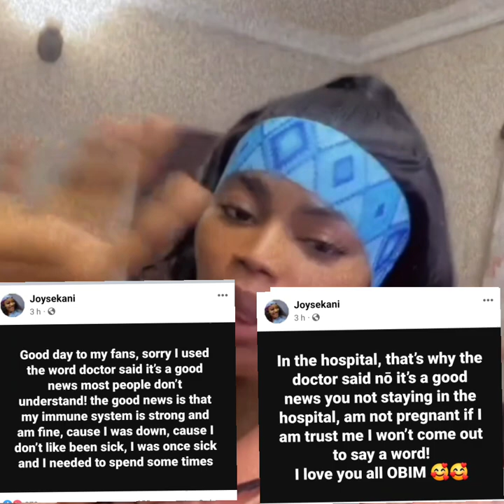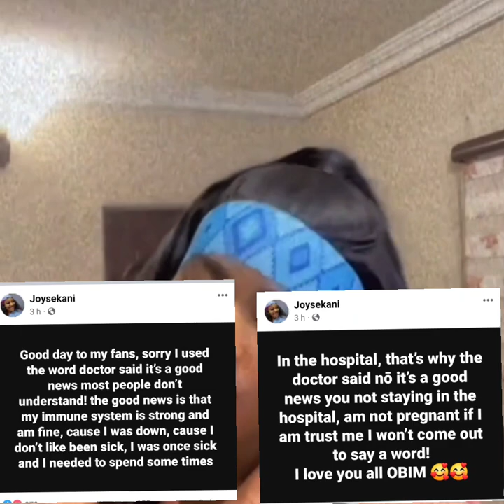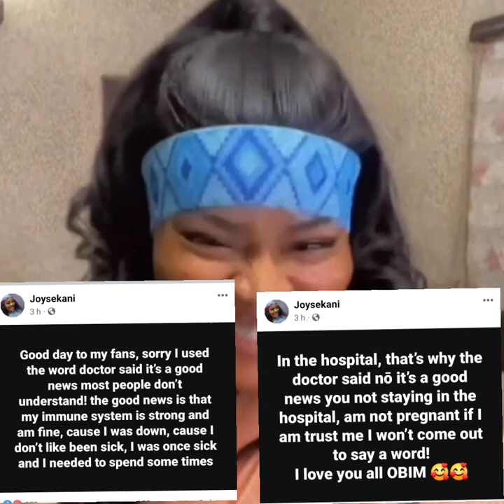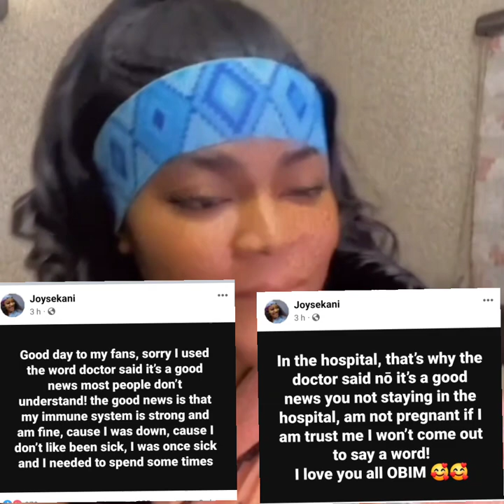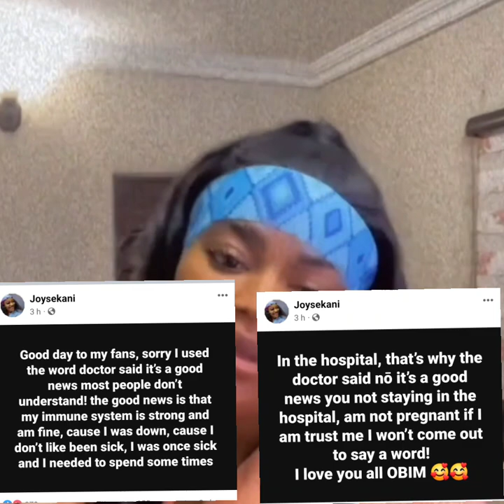Lemon was upset with joy because of the pregn@nt issue going around on social media,